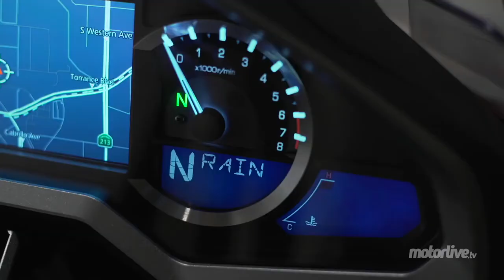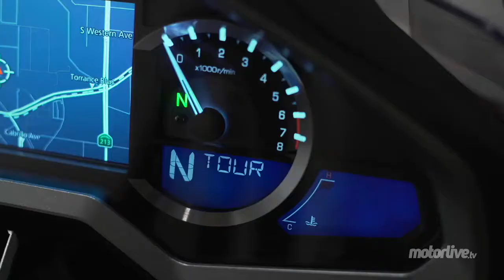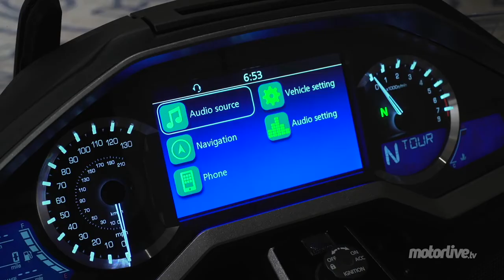HONDA GOLDWING TOURING DCT AIRBAG